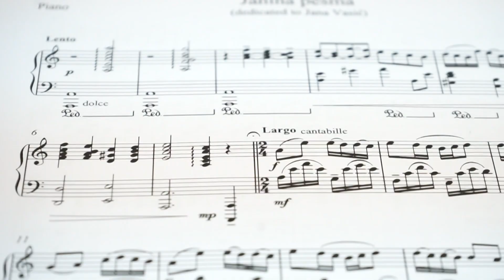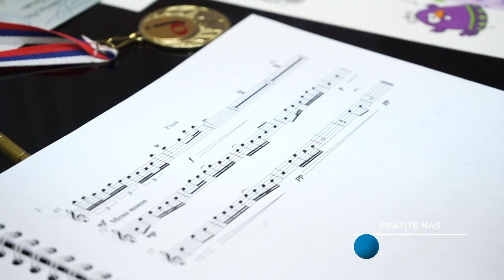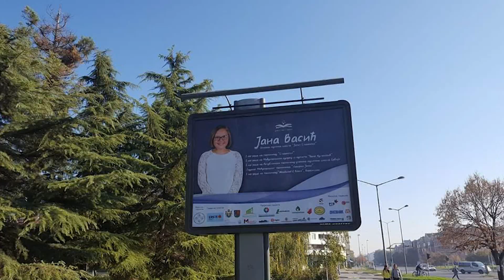Brainz Art - Jana Vasić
Jana Vasić je izvanredna flautistkinja u MŠ „Josip Slavenski“, pobednica Internacionalnog susreta flautista „Tahir Kulenović“, šampion Republičkog takmičenja učenika muzičkih škola Srbije, odlikovana priznanjem „Talenti“, trostruka dobitnica Vidovdanske nagrade, trijumfuje na Festivalu solfeđa „Slavenski“, a na pobednički presto prestižnih muzičkih takmičenja popela se čak osamnaest puta!